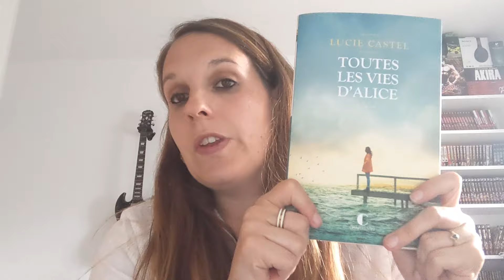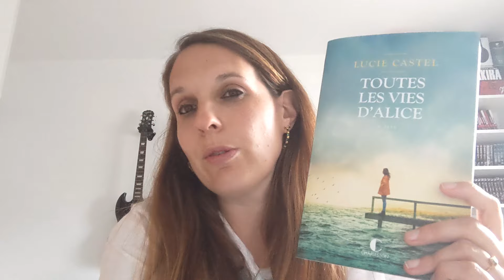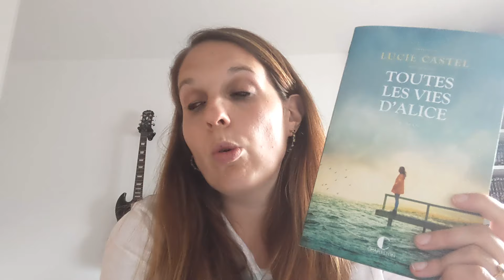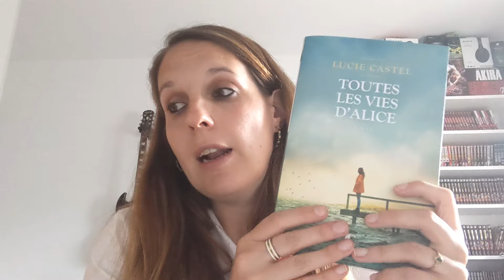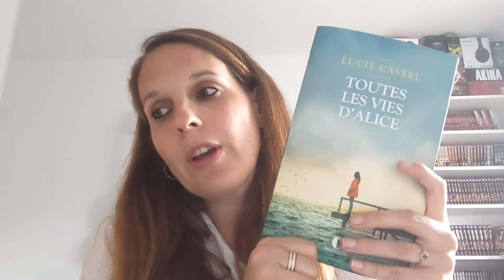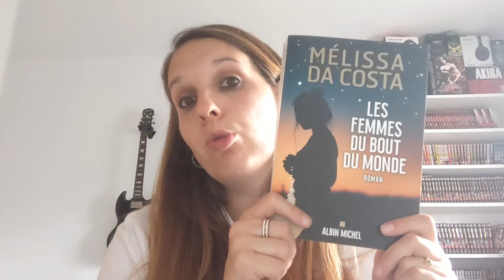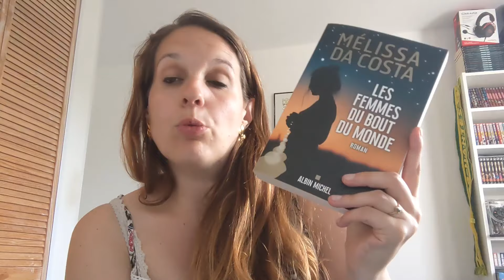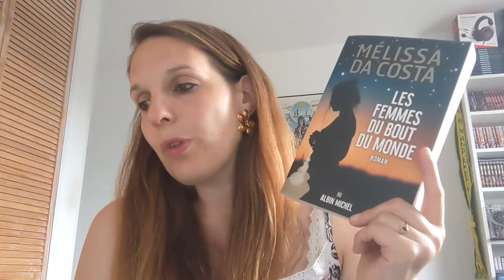Carnet de Lecture #78 : Romans tranches de vie, invitation au voyage et lecture audio historique !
Hello,

On se retrouve pour un nouveau carnetdelecture !
Dans cette vidéo, je vous parle des livres suivants :
- Toutes les vies d'Alice, de Lucie Castel
- Les femmes du bout du monde, de Mélissa Da Costa
- Les secrets de Silvermoor, de Tracy Rees @audible

Si vous avez aimé cette vidéo, n'hésitez pas à la liker, à la partager et à la commenter :)

EN ATTENDANT LA PROCHAINE VIDEO :
Vinted : latitesib44
Babelio : SunsetAvenue

Montage vidéo : Video Maker
Vidéos filmées avec Google Pixel 4A.

Musique d'intro et de conclusion : Happy Step
Musicien : Nordgroove

A bientôt,
Sybille